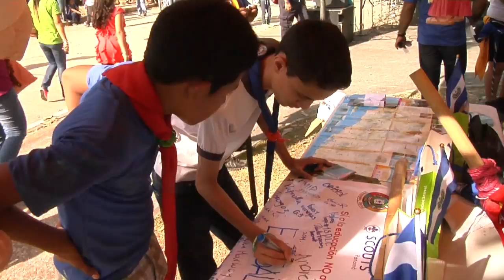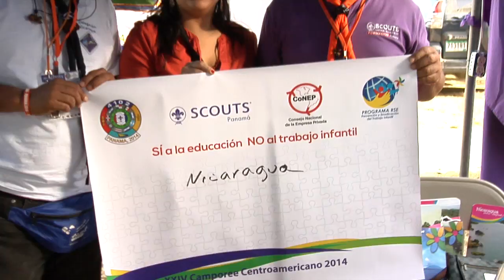Scouts de 9 países dicen "No al Trabajo Infantil". Camporee 2014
Casi 800 Scouts de Nicaragua, Guatemala, El Salvador, Honduras, Costa Rica, República Dominicana, Colombia, Puerto Rico y Panamá, dijeron "Sí a la Educación, No al Trabajo Infantil" durante la FERIA DE LAS NACIONES, evento celebrado en el XXIV CAMPOREE CENTROAMERICANO -- PANAMÁ 2014 - Vea más
Facebook: No al trabajo infantil en Panamá.